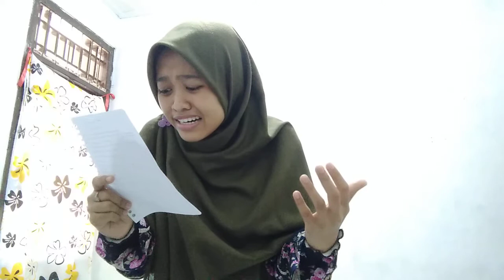NOVITA INDAH SARI | LOMBA BACA PUISI HTR 2021